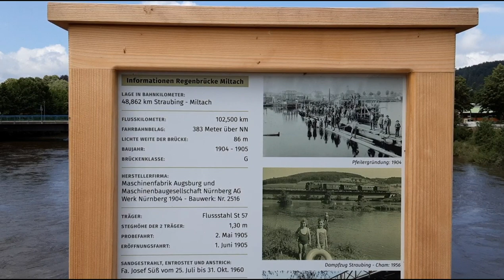Per BOOT, BIKE & PEDES durch den BAYRISCHEN WALD Clip 8: Spielball der ELEMENTE? NEIN!